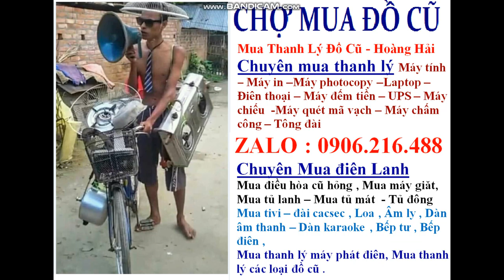Mua thanh lý máy in , Mua thanh ly may photocopy